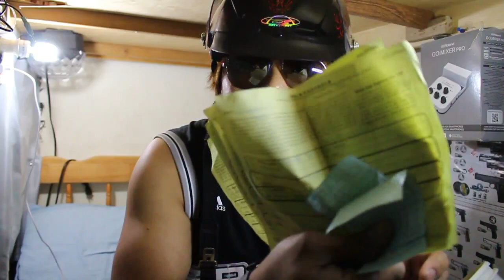Panoorin! Lalaking arogante at mayabang sasampalin daw ng resibo ang mga mayayaman (Parody)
Ginaya ko lang yung viral video ng isang mayabang ng lalaki at mananampal daw pera kaya heto ay sarili kong version laang...